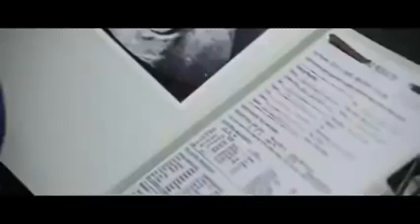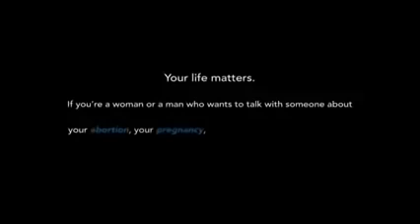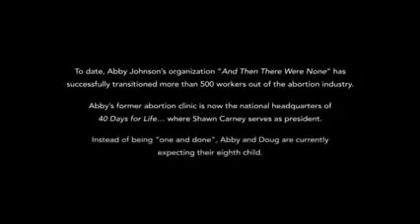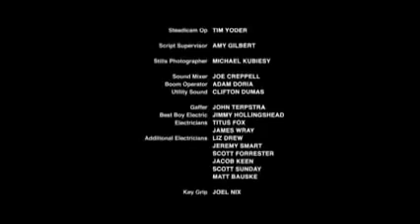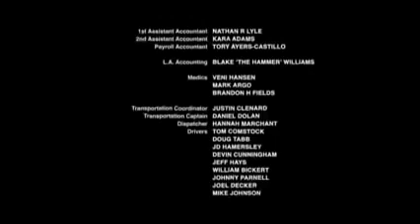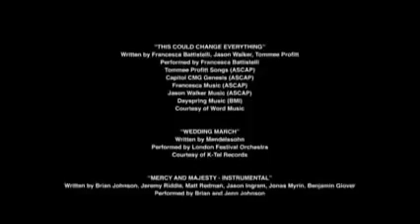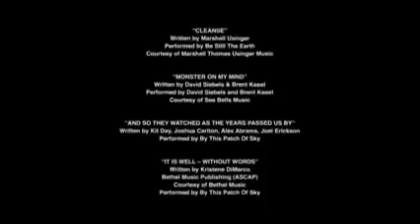O Milagre da Vida - Leia a Descrição Abaixo! • Corvus XP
Siga nosso perfil no Instagram ou acesse buscando por @corvussummit onde eu estarei divulgando através do Stories onde acessar para assistir filmes em HD, dublado, lançamentos, gratuitamente. Você ainda poderá baixar se quiser.